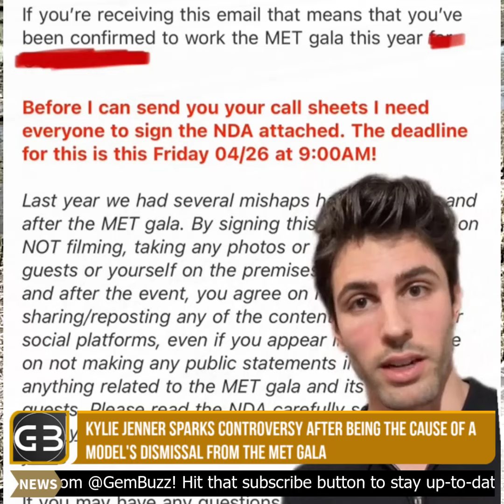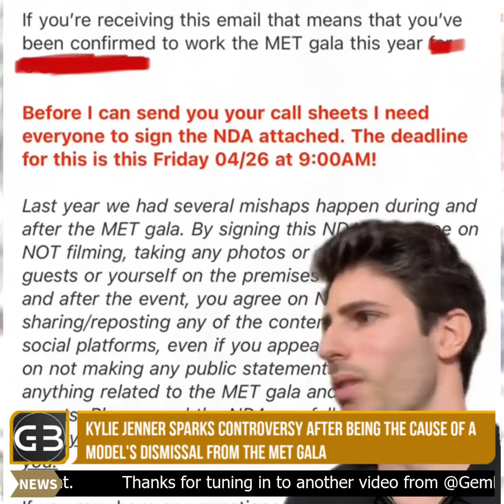Kylie Jenner Sparks Controversy After Being the Cause of a Model's Dismissal from the Met Gala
Italian model Eugenio Casnighi found himself embroiled in controversy after revealing his dismissal from this year's Met Gala due to concerns that his striking appearance overshadowed celebrity attendees like Kylie Jenner